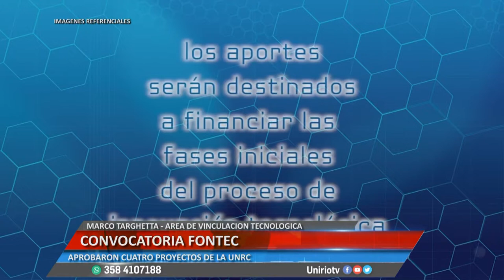CONVOCATORIA FONTEC - MARCO TARGHETTA - ÁREA DE VINCULACIÓN TECNOLÓGICA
APROBARON CUATRO PROYECTOS DE LA UNRC
Facebook.com/uniriotv
Twitter.com/uniriotv